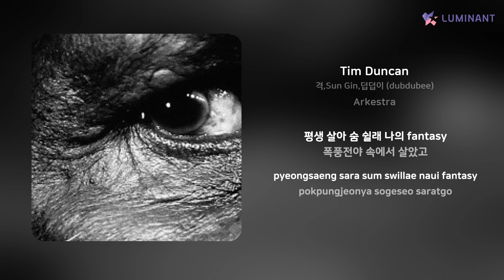격,Sun Gin,덥덥이 (dubdubee) - Tim Duncan | 가사 (Lyrics)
Artist: 격,Sun Gin,덥덥이 (dubdubee)
Track: Tim Duncan
Album: Arkestra
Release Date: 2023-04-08